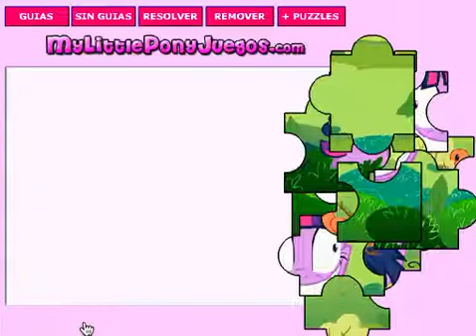puzzle twilight y el ave mlp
Completa el rompecabezas de esta divertida imágen de Twilight y el ave en el bosque. Elige entre 12,24,48,64 o 99 piezas para armar.